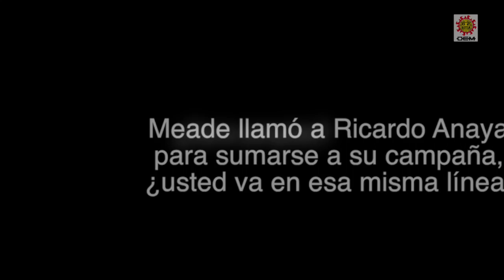Respetemos la voluntad popular: René Juárez Cisneros / OEM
René Juárez Cisneros es el operador político a quien el equipo del candidato presidencial José Antonio Meade Kuribreña le confió la dirigencia nacional del PRI. Recibe a El Sol de México en su despacho. Se le ve cansado, son tiempos de campaña.